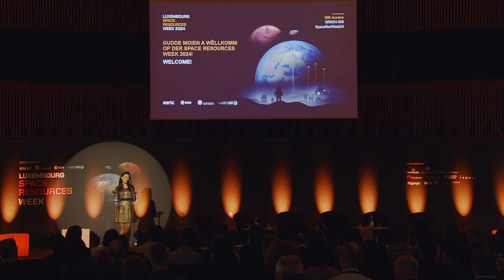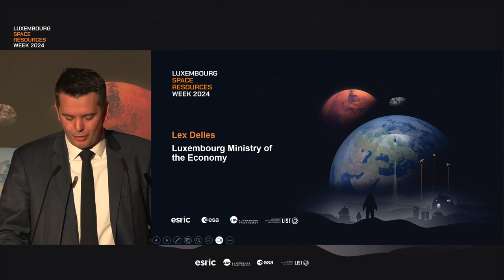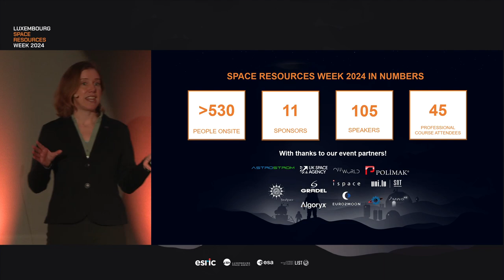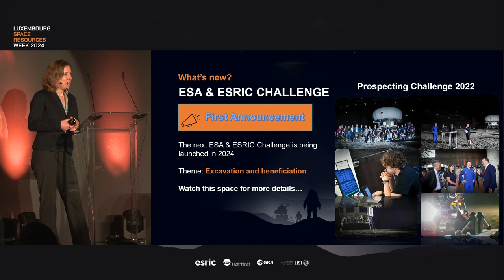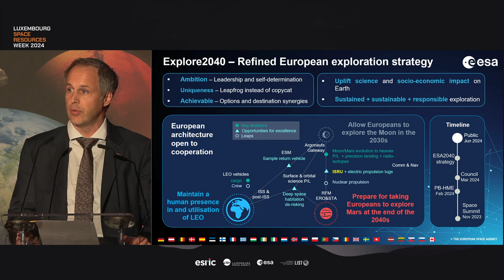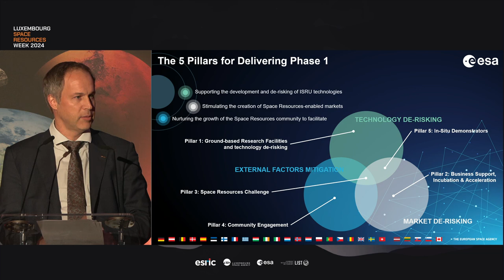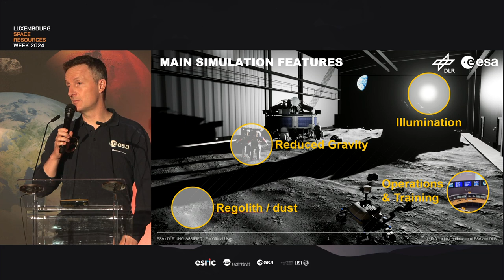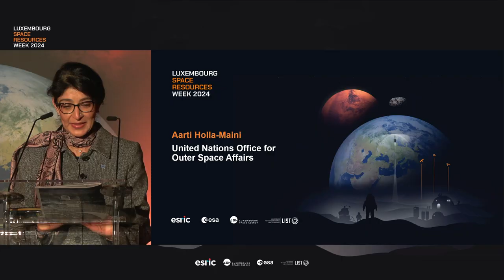Space Resources Week 2024 - Setting priorities for the future of space exploration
Discover the opening session of the sixth edition of Space Resources Week 2024.

Speakers:
Lex Delles, Luxembourg Ministry of the Economy
Josef Aschbacher, ESA
Kathryn Hadler, ESRIC
Daniel Neuenschwander, ESA
Hiroshi Yamakawa, JAXA
Matthias Maurer, ESA
Aarti Holla-Maini, United Nations Office for Outer Space Affairs